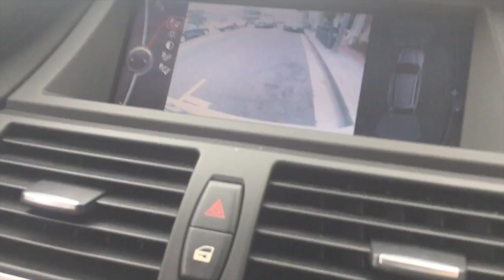THE DAY WE WERE SURF MODELS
Another surf day at El Porto Beach (in SoCal) and exploring Santa Monica with mama :)